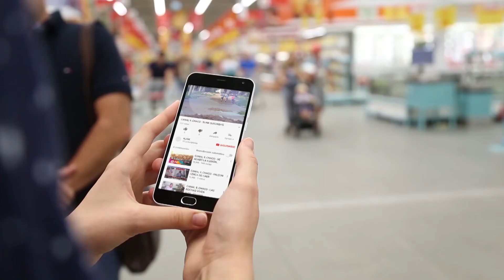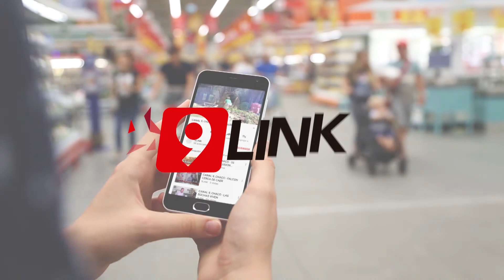C9 - Asociación salva a las tortugas del pavimento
TORTUGAS AL RESCATE
UNA ASOCIACIÓN LAS SALVA DEL PAVIMENTO
Al rescate de tortugas. La asociación "soy animal" busca salvarlas. Trabajan en los barrios donde está avanzando el asfalto rescatando tortugas que quedan atrapadas en las sanjas. Piden que el municipio articule con fauna para que se trabaje de manera específica. Necesitan elementos de protección para continuar con el trabajo.
LAURA CANEPA - "SOY ANIMAL"